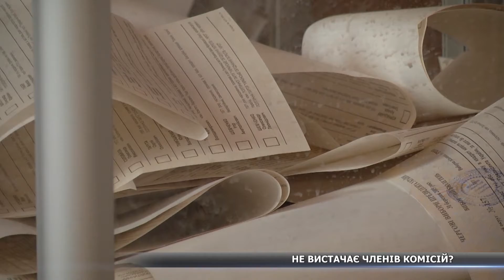На Сумщині не вистачає членів виборчої комісії